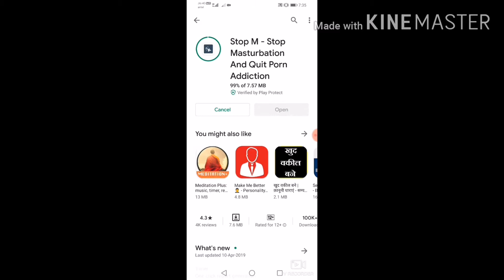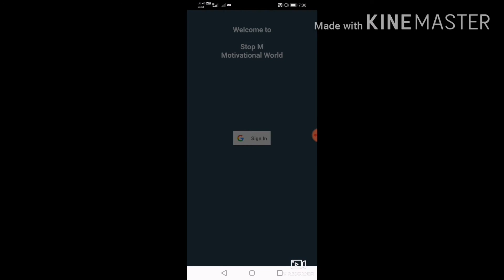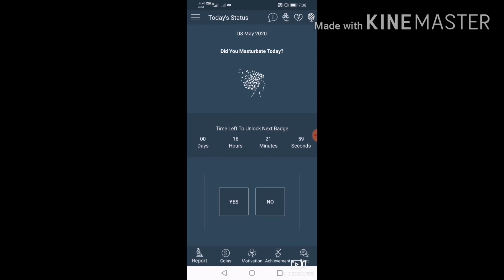हस्तमैथुन को छोड़ने की App!! /A app that will help you to quit masterbation habit 👍💥.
I have shown you an excellent app to quit masterbation habit, this app will ask you always to quite this bad habit and if you pass a day successfully without doing masterbation then it will give you reward also.